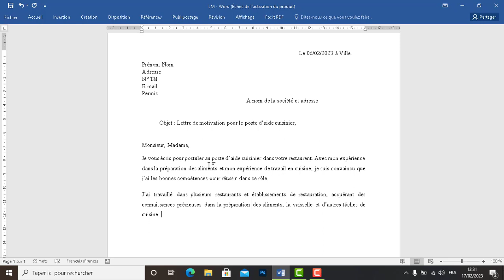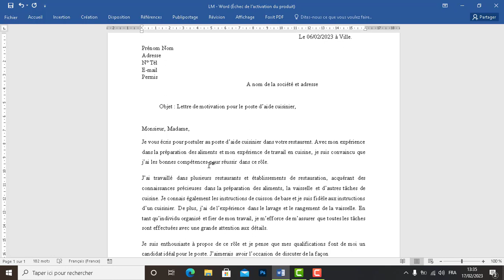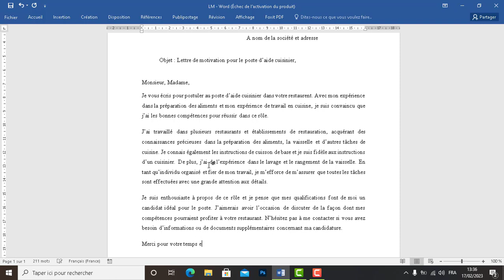Comment Rédiger une Lettre de Motivation pour le Poste d'Aide Cuisinier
Cherchez-vous à décrocher le poste d'assistant cuisinier idéal? Ne manquez pas une belle opportunité à cause d'une mauvaise lettre de motivation. Dans cette vidéo, je vais vous montrer comment rédiger une lettre de motivation efficace qui vous démarquera du reste des candidats. Apprenez tous les trucs et astuces pour rédiger la lettre de motivation parfaite et préparez-vous à faire passer votre carrière au niveau supérieur !

Lien de téléchargement du modèle lettre de motivation pour aide cuisinier